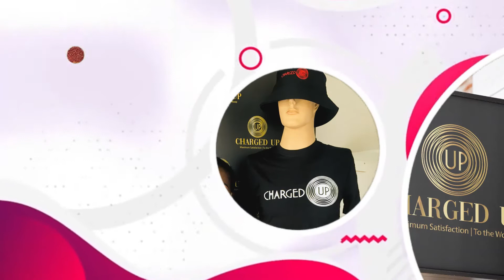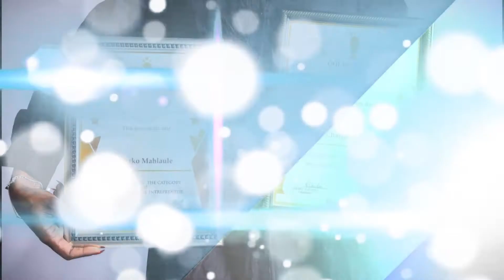Charged Up Commercial Video pro (Advert) Tac Films